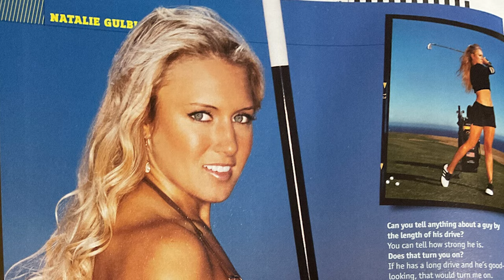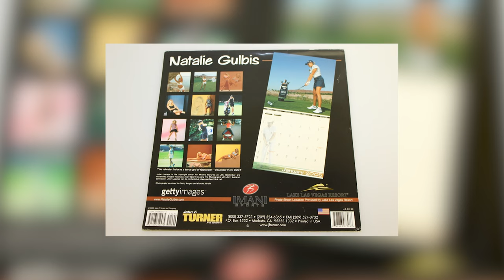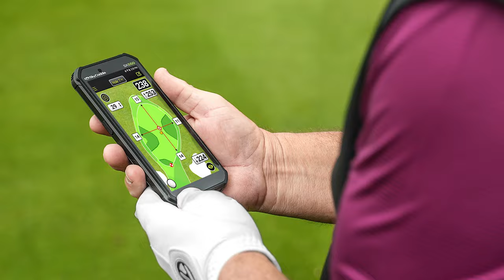Natalie Gulbis Risked Everything!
Dive into the vibrant story of Natalie Gulbis, the golfer who didn’t just play the game but revolutionized it with her style and spirit. 🏌️‍♀️💃 Today, the Golf Caddy brings you the tale of a woman who dared to be different, challenging the traditional norms of women's golf with fashion-forward choices that sparked debate and admiration alike. From her tight and trendy attire to facing backlash with unyielding courage, Natalie's journey is a testament to the power of personal expression in the sports world. Join us as we explore the highs and lows of her career, her impact on the future of golf fashion, and the legacy she continues to build off the green.

We're eager to hear from you: What’s your take on Natalie Gulbis's influence in women's golf and her approach to fashion? Did her choices enhance the game or distract from her talents? How do you view the balance between tradition and personal expression in sports?